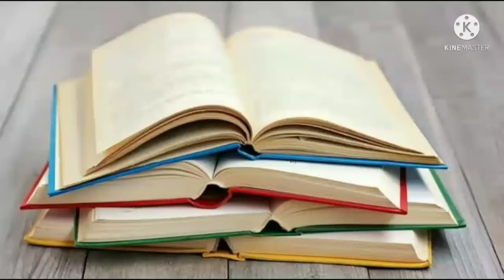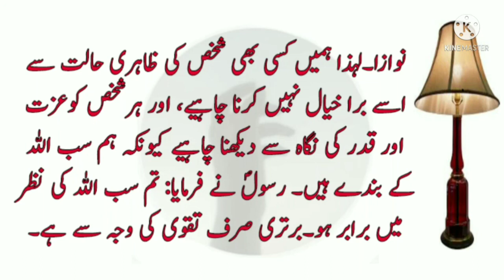King & Old Man Story|Best Moral Stories in Urdu & Hindi|Sabaq Amoz Kahani|Sachi Kahani|Story#39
The King And The Old Man Story
Best Moral Stories in Urdu & Hindi
Sabaq Amoz Kahani
Sachi Kahani
Emotional Story
A Beautiful Story
Story#39
AF Planet